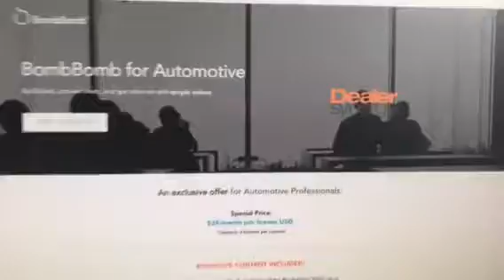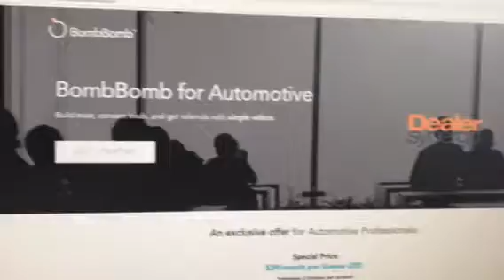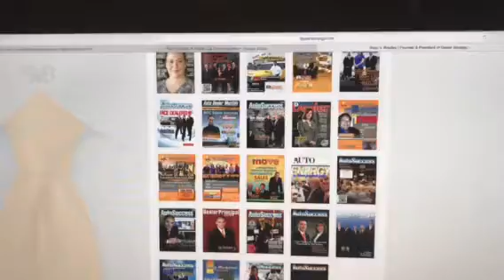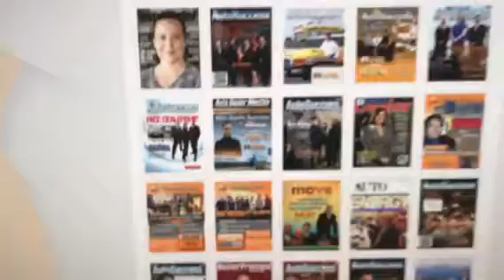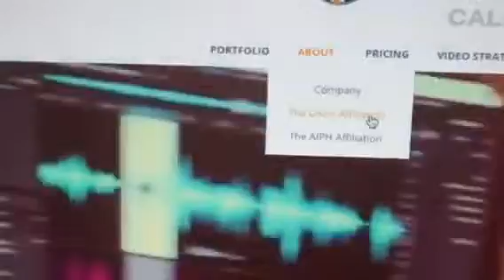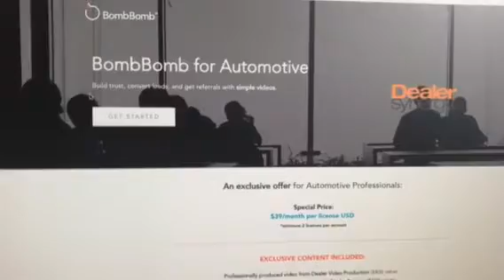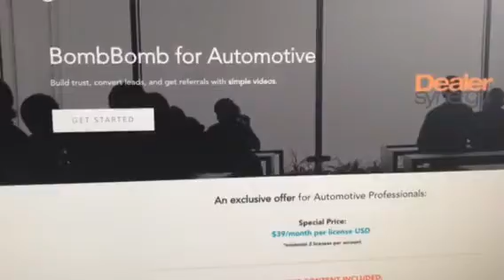Bomb Bomb Partners With Dealer Synergy For The Automotive Sales Industry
Bomb Bomb Partners With Dealer Synergy